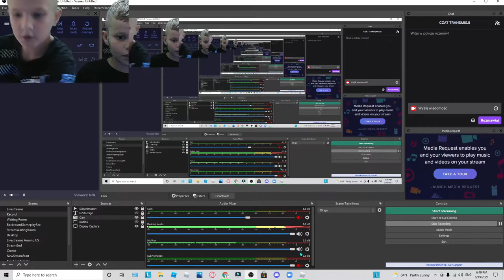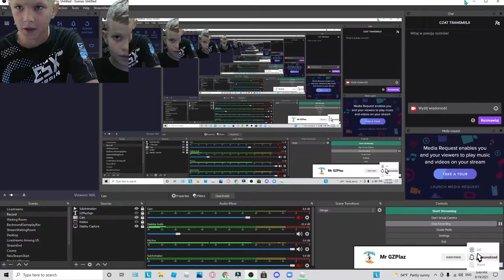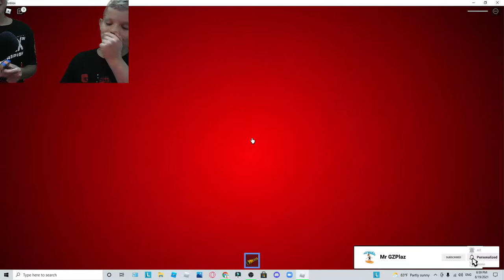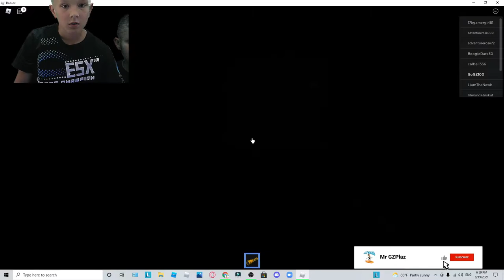The maze BUT HUBERT is playing!? (70 sub speacial)